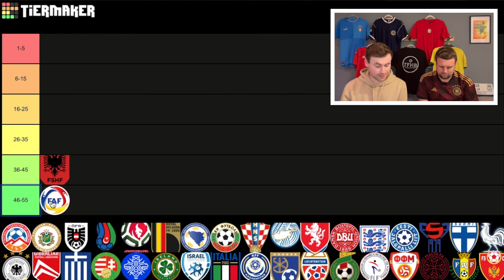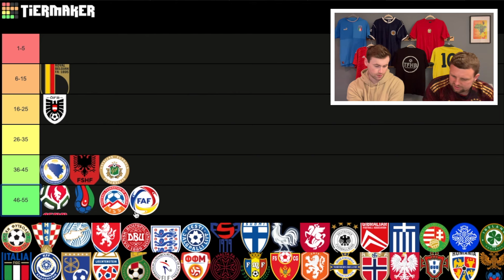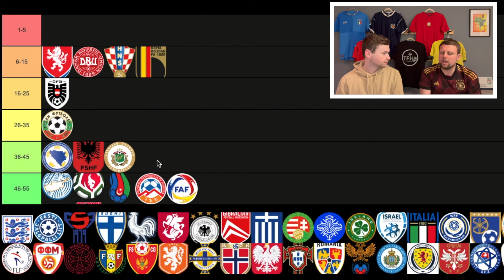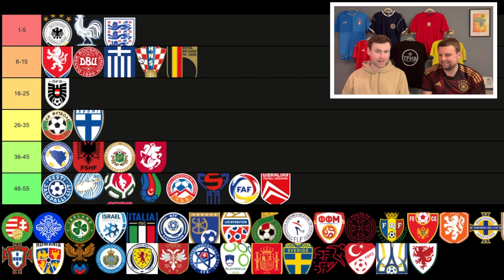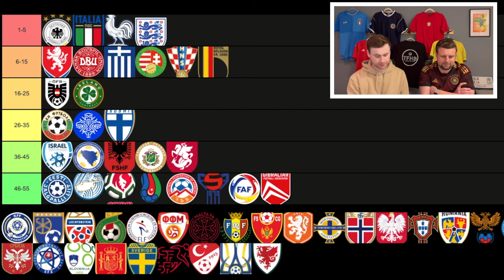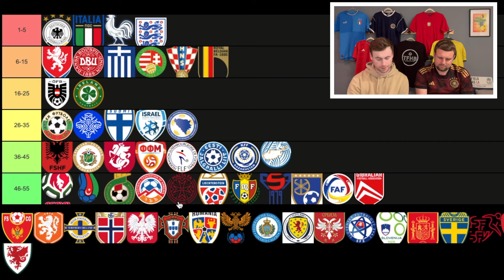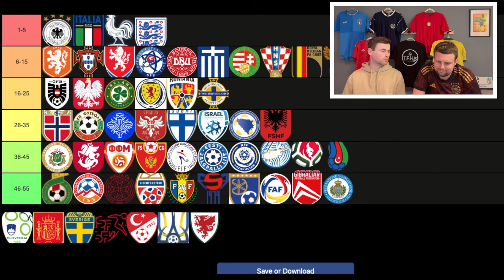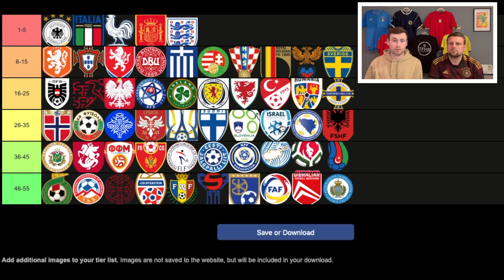Ranking ALL 55 UEFA Nations!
European football certainly has seen some incredible nations write themselves into football history! Following some incredible World Cup and Euros performances, which countries deserve to be regarded as the continent's best?

Let us know your top 10s in the comments!

Thanks!